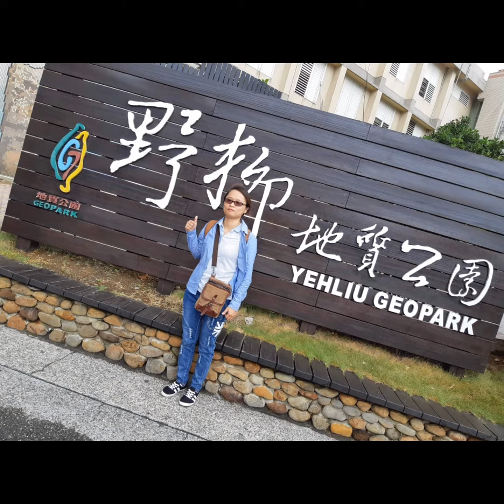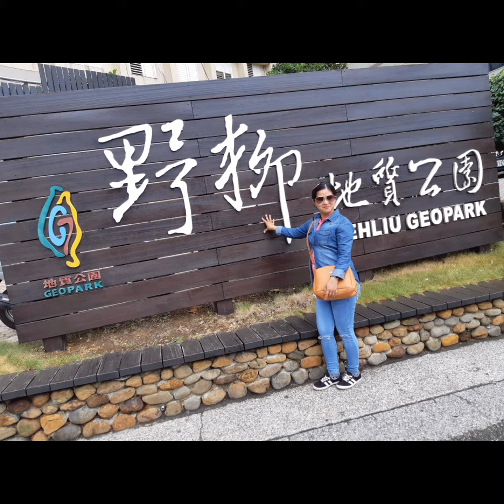Mga Pasyalan Sa Taiwan ||Mga bagong kakilalang kaibigan(2019)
Pasyalan sa Taiwan